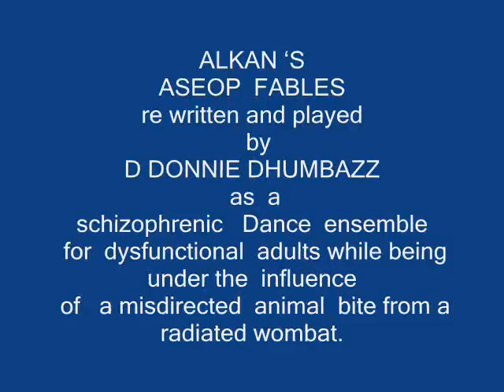ALKAN'S ASEOP FABLES [ a bit dememted]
ALKAN S
ASEOP  FABLES re written and played  by D DONNIE DHUMBAZZ
 as  a schizophrenic   Dance  ensemble
 for  dysfunctional  adults while being  under the  influence
 of   a misdirected  animal  bite from a  radioactive  wombat.